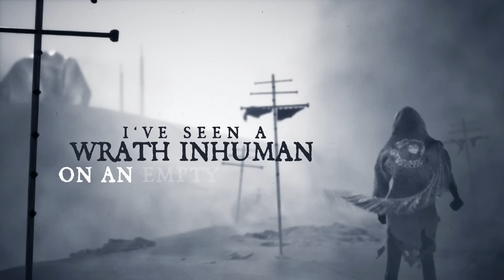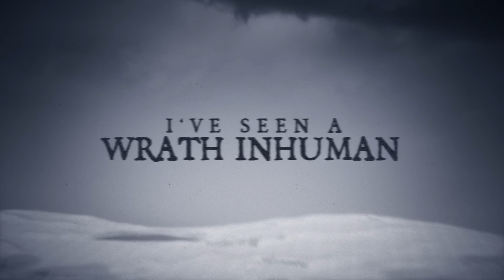SEPTICFLESH - A Desert Throne (OFFICIAL LYRIC VIDEO)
SEPTICFLESH's new single, "A Desert Throne" from their upcoming album, "Modern Primitive", is out now!

Animated by Christos Bourantas for @cloudfactorystudio